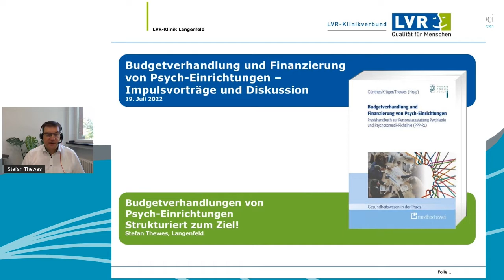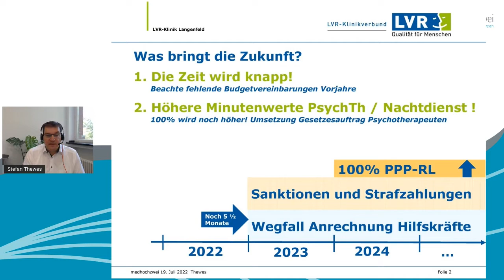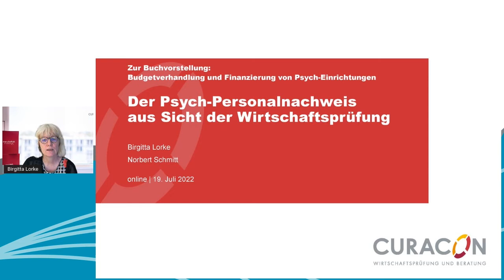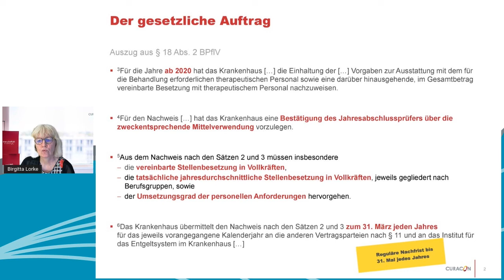Budgetverhandlung und Finanzierung von Psych-Einrichtungen – Impulsvorträge und Diskussion (Trailer)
Die PPP-RL wirkt sich nicht nur auf die Personaleinsatzplanung in den Psych-Einrichtungen aus, sondern verändert auch deren Finanzierung entscheidend. Die Vielzahl an neuen Regelungsinhalten und die veränderte Systematik im Sinne einer verbindlichen Mindestvorgabe hat unmittelbar Auswirkung auf die Personalausstattung der Psych-Einrichtungen. Entsprechend muss auch die Refinanzierung durch eine Anpassung der Budgets gewährleistet werden. Da die Richtlinie zukünftig jederzeit sanktionsbewährt einzuhalten sein wird, steigt der Druck auf die Einrichtungen, die notwendige Personalausstattung zu ermitteln und in den Budgetverhandlungen korrekt einzubringen, um vollständig mit den Kostenträgern verhandeln zu können.

Die Herausgeber und Autoren des aktuellen Praxishandbuches „Budgetverhandlung und Finanzierung von Psych-Einrichtungen“ beleuchten in fünf Impulsvorträgen das Thema.

Inhalt:
- Begrüßung und Moderation: Stefan Günther
- Budgetverhandlungen von Psych-Einrichtungen – Strukturiert zum Ziel!: Stefan Thewes
- Budgetstrategien und -alternativen aus Kassenperspektive: Jürgen Medenbach
- Letzter Ausweg: Schiedstelle: Maja Nicole Moll
- Psych-Personal-Nachweis – Nicht ohne meinen Wirtschaftsprüfer!: Birgitta Lorke
- PEPP und PPP-RL? Geht das nicht auch anders?!: Ramon Krüger